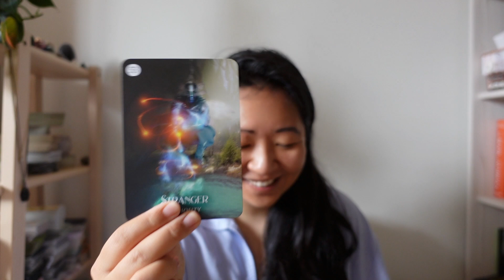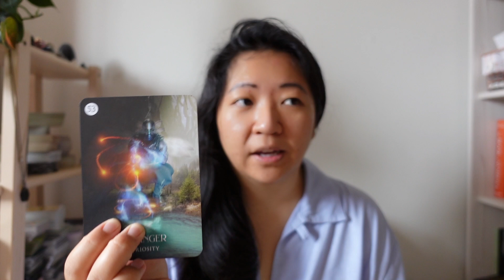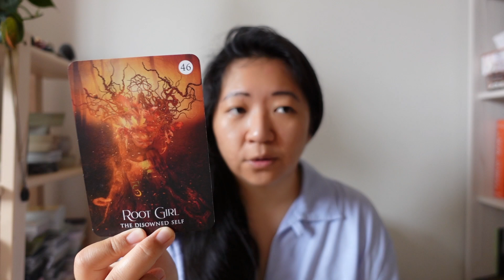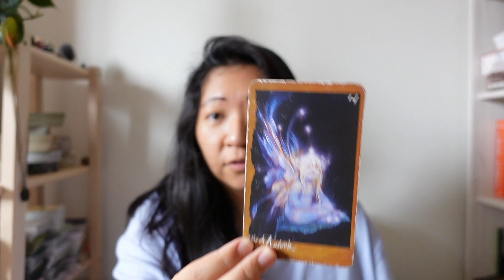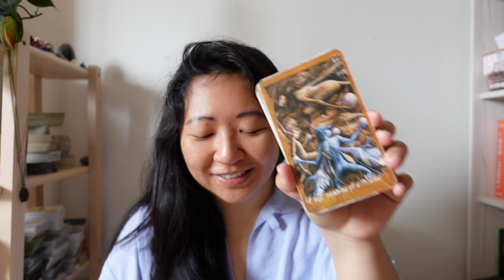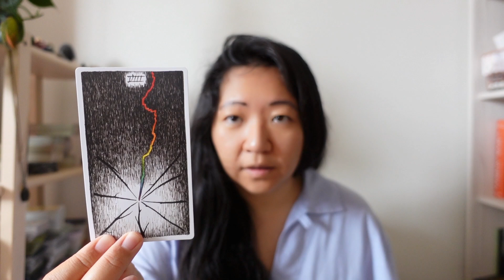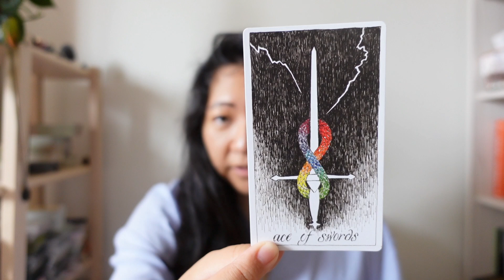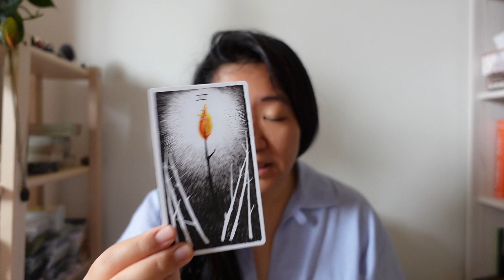AQUARIUS | Stranger Connections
✨Decks Used ✨
The Shaman’s Dream Oracle by Alberto Villoldo and Colette Baron-Reid
The Wild Unknown Animal Spirit Oracle by Kim Krans

Thanks so much for being here and exchanging your energy with me!

These are general intuitive readings meant to help you reflect on your current energetic situations for whenever you watch this. Bringing your personal intentions and intuition is key. Take what resonates, leave what doesn't. This is NOT meant to replace professional or medical help. The Citrus Garden is not responsible for any choices that you make as a result of the reading. Always use your discernment about your choices and your well-being.